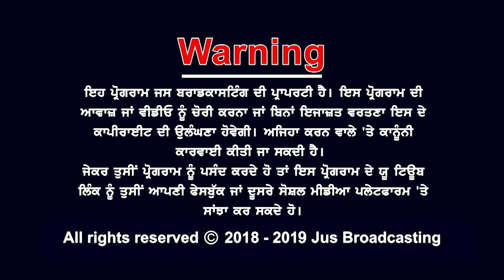ਪੰਜਾਬੀਆਂ ਤੋਂ ਸੁਣੋ…ਕਿਸ ਨੂੰ ਕਹਿੰਦੇ ਨੇ ਵਿਕਾਸ ? || PUNJAB BOLDA || JUS PUNJABI